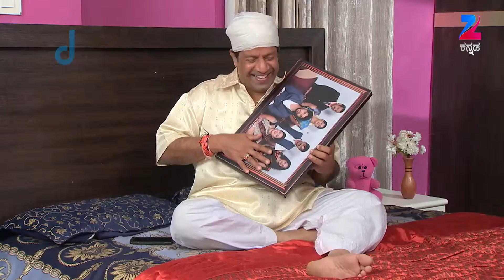ಒಂದೂರಲ್ಲಿ ರಾಜಾ ರಾಣಿ - Ondooralli Raja Rani | Kannada TV Serial | Ep - 230 | Webisode - Zee ಕನ್ನಡ